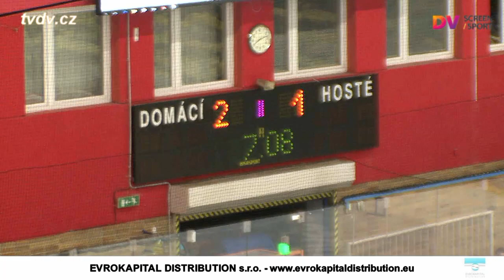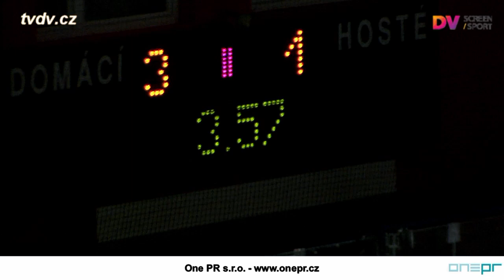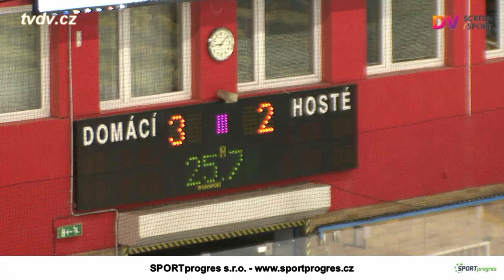LHK Jestřábi Prostějov vs. HC Slavia Praha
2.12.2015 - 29.kolo - WSM Liga - lední hokej - LHK Jestřábi Prostějov vs. HC Slavia Praha